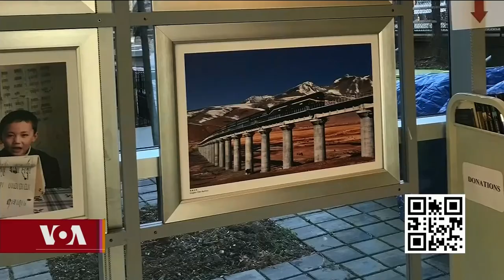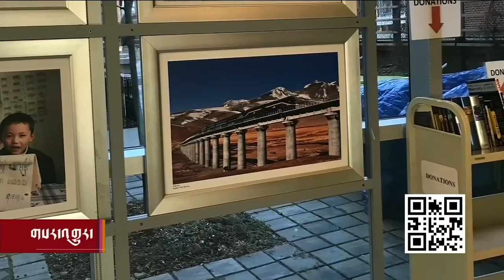བོད་དོན་འཁྱོག་བཤད་ཀྱི་འགྲེམ་སྟོན་ལ་ཞིབ་འཇུག་བྱ་རྒྱུའི་ཁས་ལེན།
བོད་དོན་འཁྱོག་བཤད་ཀྱི་འགྲེམ་སྟོན་ལ་ཞིབ་འཇུག་བྱ་རྒྱུའི་ཁས་ལེན། Tibetans Protest Chinese Exhibition in New York